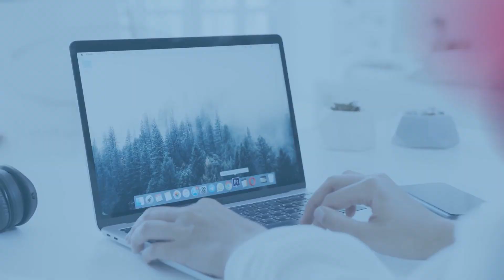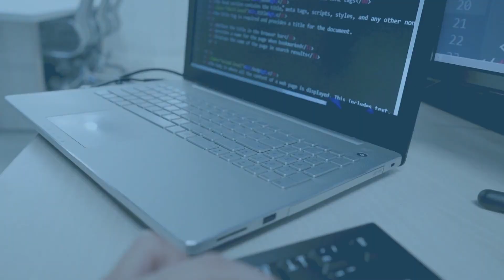『写真で間違いさがし』の脳トレ！ #293 「朝食」「辛子明太子」「津山城の桜並木」【高難易度】｜Find the difference game in photos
▼目次▼
00:00　オープニング_Opening
00:17　問題①：「朝食_Breakfast」
01:54　問題①の答え_answer
02:17　問題②：「辛子明太子_Mustard Mentaiko」
03:55　問題②の答え_answer
04:18　問題③：「津山城の桜並木_Cherry blossom trees at Tsuyama Castle」
05:56　問題③の答え_answer
06:16　エンディング_ending